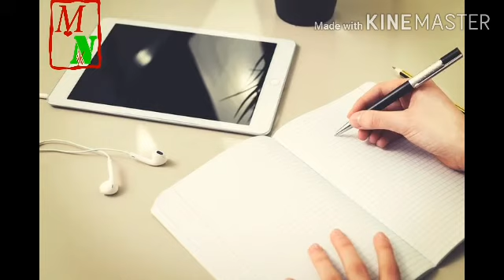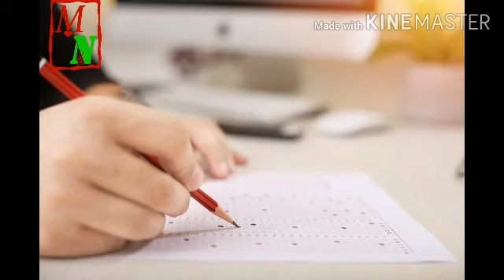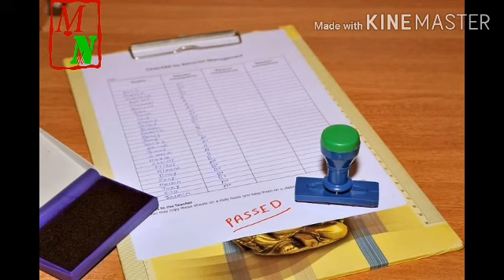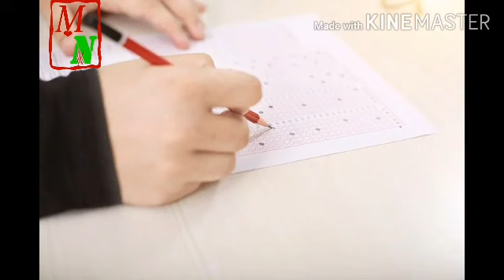പരീക്ഷയെ നേരിടാം ഉയർന്ന മാർക്ക് നേടാംtop tips for exam#Mom Nest